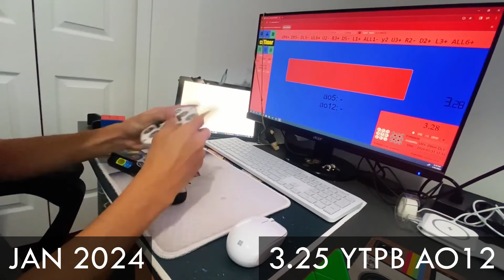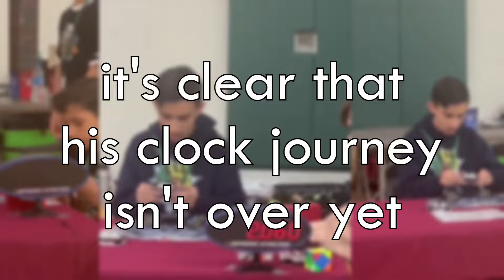Doing The IMPOSSIBLE! Eddie Artze - Road To NAR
Eddie Artze is the best clocker in the United States. His consistent sub-4 solving with Sheerin is unlike any other, and his legacy will be one for the history books. But how did he get this fast??? Watch his inspiring journey in this video!

This is the most complex editing project I've undertaken, so I hope you guys enjoy it! When one of my best friends accomplished the impossible, I knew I had to make this video. Definitely go check out his channel, he's since uploaded some more insane clock averages that just blow my mind(including a 2nd place average in the world record podium?)@EddieArtze16.